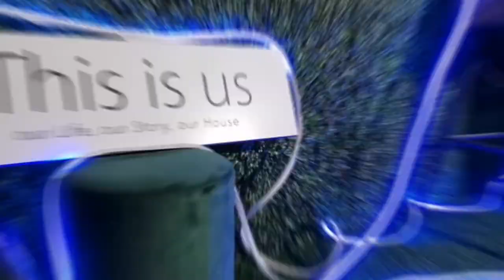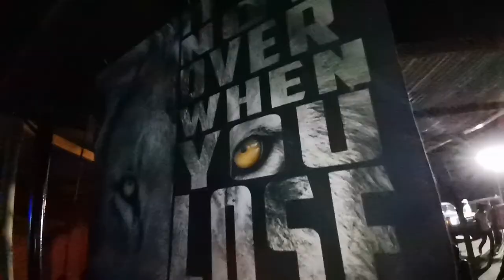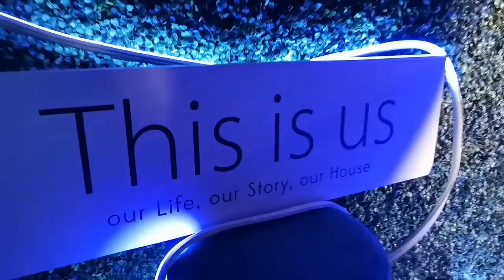Maun Night Life (Botswana)